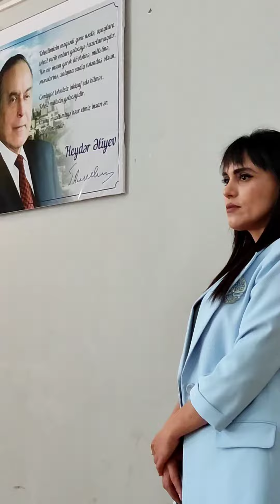24 Mayıs 2023